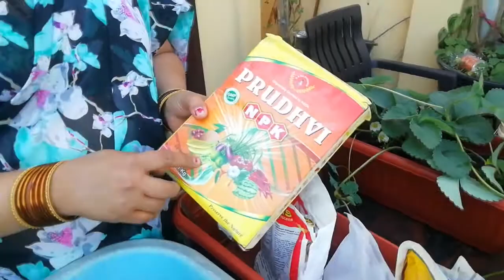మన మిద్దె తోట పై ఈరోజు స్ట్రాబెరీ మొక్కలు ఎలా పెంచాలి || How to grow strawberry plants on our garden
Terrace Garden and Cooking Videos
ఆర్గానిక్ పండ్లు మన  మిద్దె తోట పై || Organic fruits Harvesting on our terrace garden